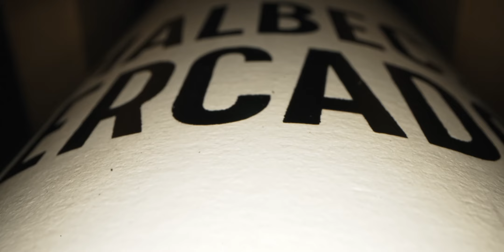T3:E4 PABLO IZAGUIRRE